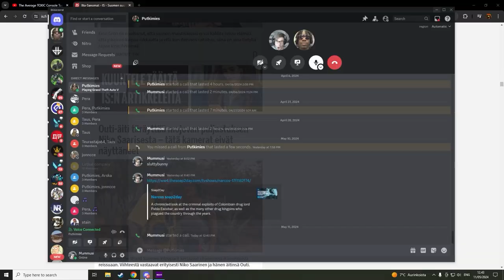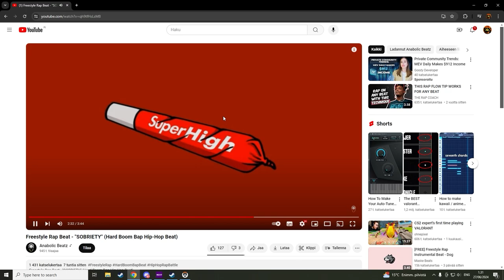Random Klippejä (Tammikuu-Kesäkuu 2024)